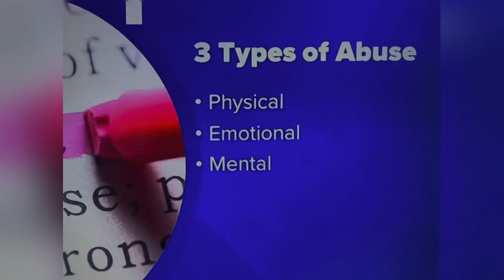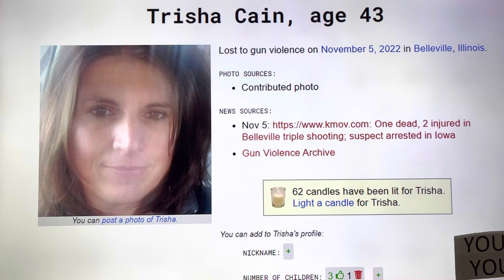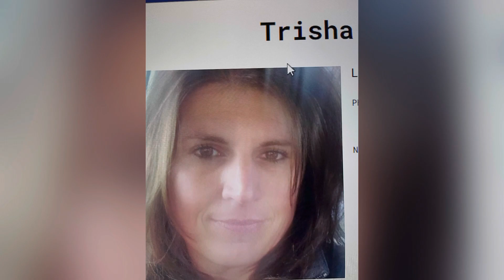BELLEVILLE, IL NOV 5, 2022, TRISHA CAIN 43 SHOT KILLED BY MARKEITH R. WRIGHT IN FMLY DOMESTIC CASE!